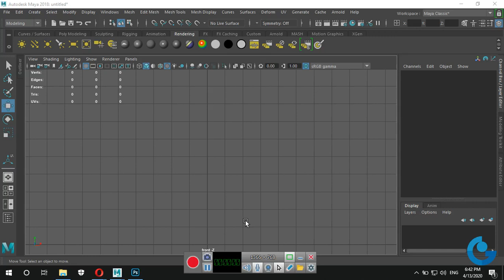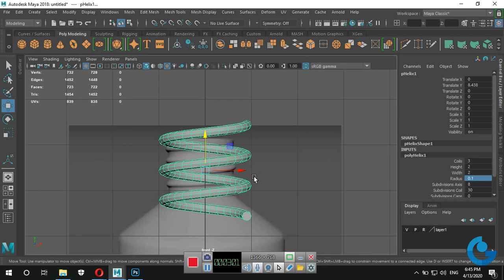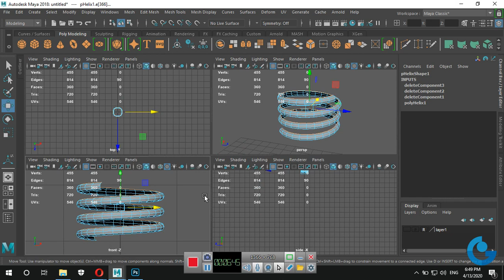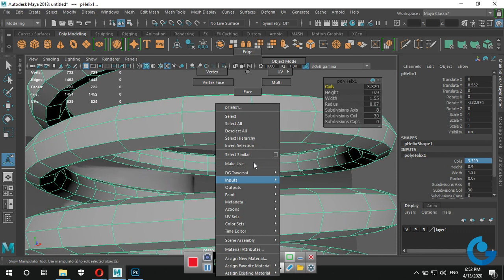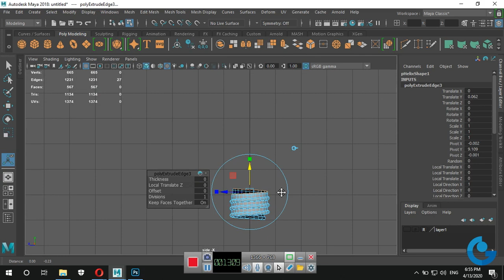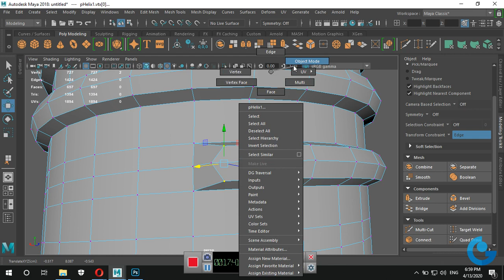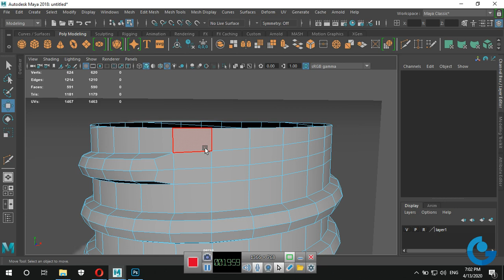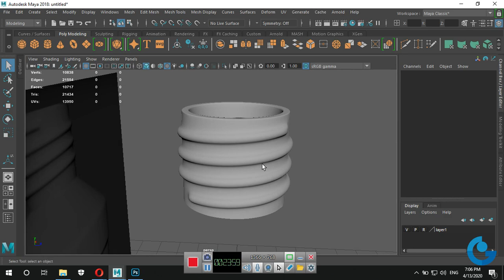Maya I 06 Bài tập - Mesh Tool - Deform P1